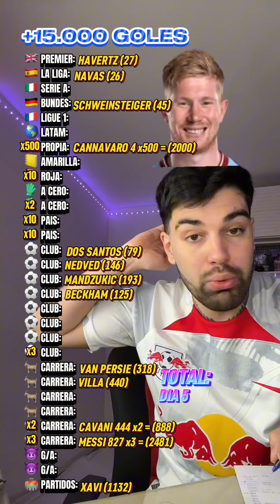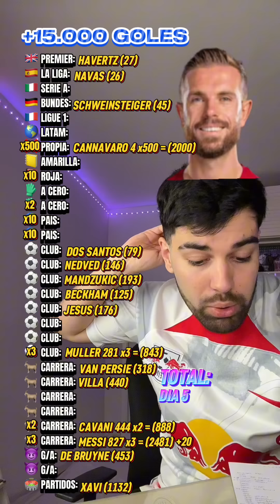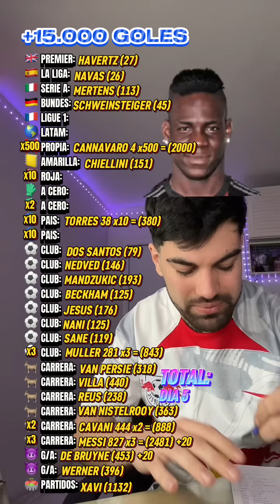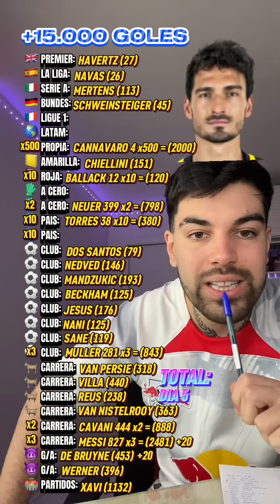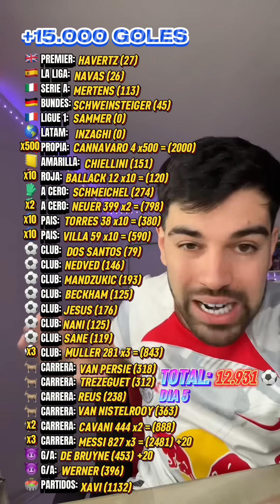RETO +15.000 GOLES DIA 5